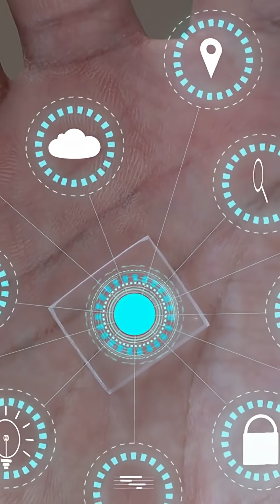Quantum Breakthrough Wins Nobel Prize 2025!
Explore the Nobel Prize 2025 breakthrough in next-generation quantum technology, a discovery set to transform quantum computing, communications, and advanced scientific research. Learn how this revolutionary quantum innovation is driving the future of technology, shaping cutting-edge science, and paving the way for new possibilities in physics and high-tech industries. Stay updated on the latest developments in quantum research and the Nobel-recognized scientific achievements that are changing the world.